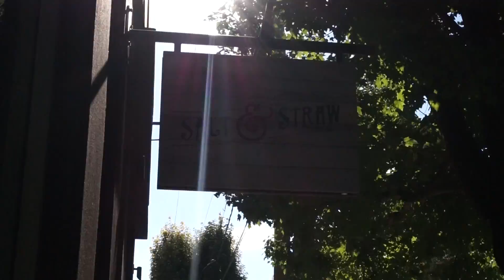Summer: Day 21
Music of the Day: Peter Kuli  - "Superficial-City"